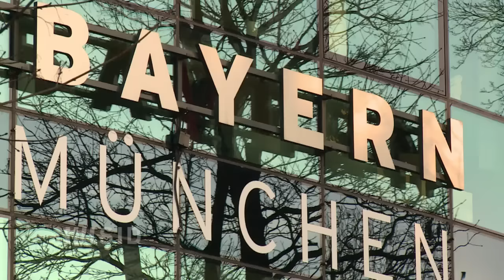Bayern bestätigt: Uli Hoeneß kehrt als Präsident zurück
Uli Hoeneß ist zurück: Der 64-Jährige wird bei Bayern München wie erwartet ein Comeback als Präsident feiern. Im November soll Hoeneß bei einer Mitgliederversammlung gewählt werden.